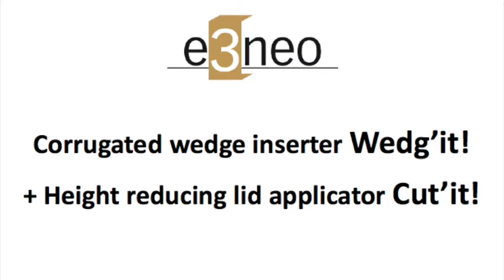Wedg'it Cut'it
Here comes the new way of mono component automatic cushioning.
after inserting a corrugated wedge and adapting it in 3D to the content, the well known height reducing lid applicator "Cut'it!" generates a perfect packaging abd a strong shipping container !